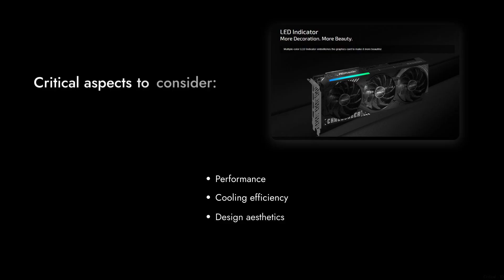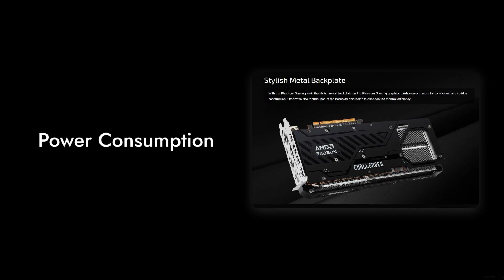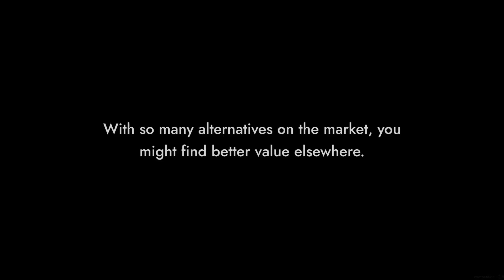ASRock AMD Radeon RX 9070 Challenger Review – 9 Reasons NOT to Buy ⚠️🚫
Mention this link for buying the product with the best price In this CriticalReviews episode, we put the ASRock AMD Radeon RX 9070 Challenger under the microscope and ask: is it worth your money, or are you paying a premium for features you won't actually value? We test real-world gaming performance, power draw, cooling behavior, noise levels, driver stability, PCIe 5.0 readiness, RT+AI accelerators, and the 700W class power envelope. We challenge the hype and expose potential drawbacks, from pricing and availability to thermal or acoustic compromises. If you're asking yourself “should I buy this GPU?” this video aims to give a clear, data-driven answer.

00:00 Intro
00:16 Price Tag
00:29 Unbalanced Build
00:44 Cooling Risk
00:59 Fingerprint Magnet
01:10 Limited Availability
01:23 Power Consumption
01:37 Performance Shortfall
01:50 Driver Issues
02:02 The Competition
02:15 Outro